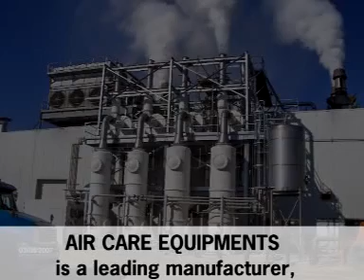Industrial Equipment Manufacturing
Air Care Equipments is a manufacturer, exporter and supplier of a comprehensive assortment of pneumatic and precision industrial equipments which are applicable in varied industries. The assortment of industrial equipment and process equipments offered by us can be broadly classified into different categories of Moisture Separators, Air Dryers, Auto Drain Valves, Air Receiver, Storage Tanks, Chemical Reactors and Heat Exchanger, Nitrogen generators etc.